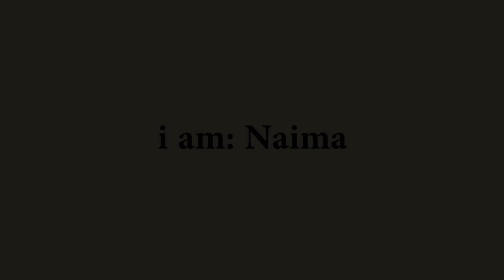i am: Naima Ramos-Chapman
He Tells Stories visits Ramos-Chapman in WIlliamsburg, Brooklyn to watch her dance, talk about childhood harassment, and her love for acting.